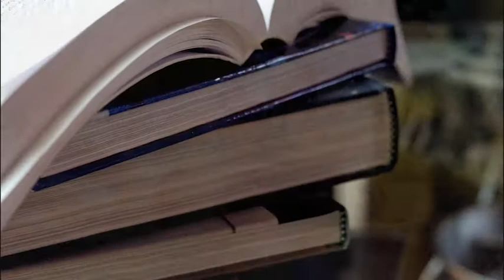A Mother's Dream: The Story of ScenicView Academy